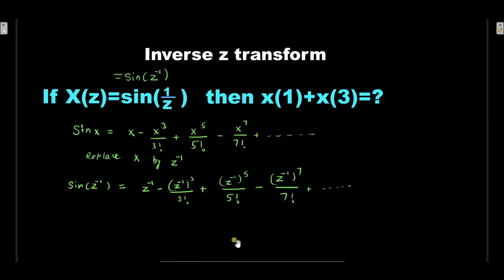Inverse z transform of sin(1/z) II x(1)+x(3)=?